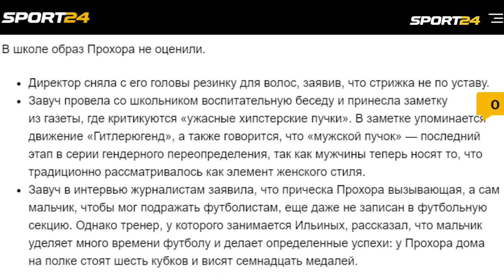Школьник с прической Ибрагимовича станет игроком академии «Локомотива» на 3 дня